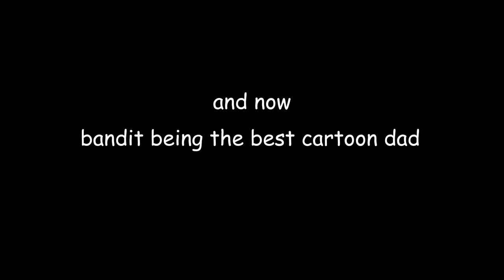Bluey being a memorable show for 3 minutes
I made this for fun, and might make it into a series.

Anyways, enjoy!

Just so it doesn’t get “Made For Kids”: Hell, Ass